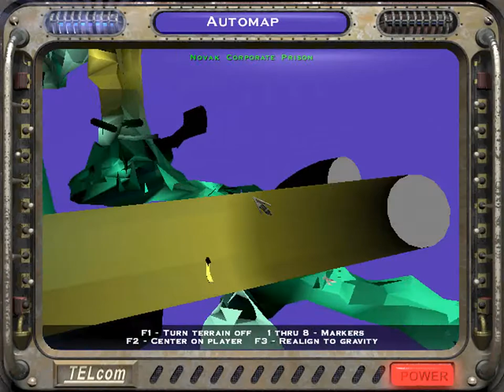Let's Play Descent 3 - Level 2 - Novak Corporate Prison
A rescue mission that just drags on and on and on.